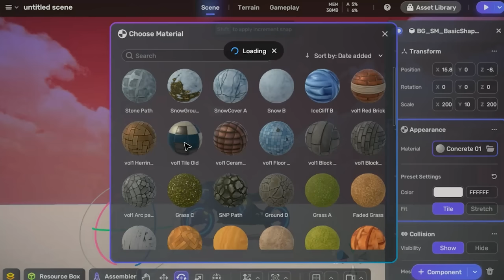SOBREVIVÍ 100 DÍAS como un CAIMÁN en MINECRAFT HARDCORE!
¡SOBREVIVÍ 100 DÍAS como un CAIMÁN en Minecraft Pesado! ¡Ahora, voy a explorar el OVERWORLD como nunca antes!

- MAX: JAMES ARIAS
- KING MOMO / MOMO / DR. MIKE / WRATHCRAFT: ANDERSON RUIZ
- WHACKCRAFT: MARCELO AVELLANEDA
- ZAPCRAFT: ALBERTO JUAREZ
- KING BOBO / LAXCRAFT: CLAUDIO VALENZUELA
- MAKO / JOEY: KOBY HERNÁNDEZ
- MINICRAFT / HEXCRAFT / MAMÁ: AYMARA MIRALLES